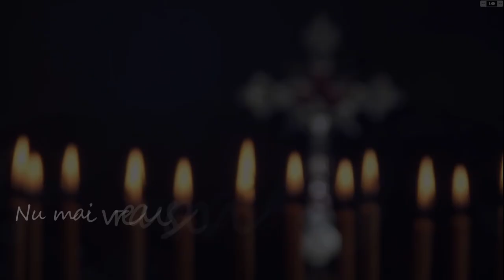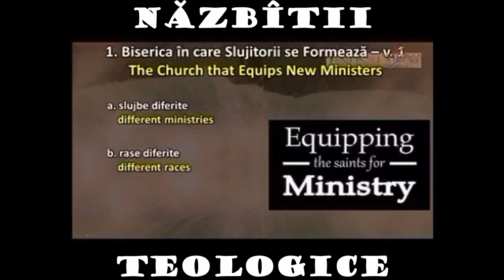Năzbîtii americane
”Orice asemănare cu realitatea este doar în capul tău.”